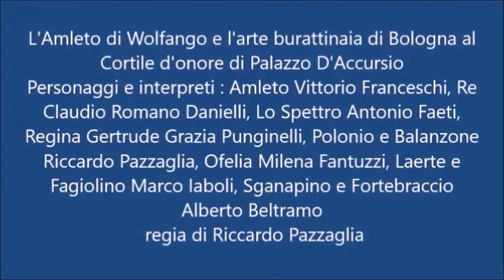Burattini a Bologna : L' Amleto di Wolfango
Il particolarissimo tributo dei burattini bolognesi a Wolfango voluto da Riccardo Pazzaglia e dalla famiglia di Wolfango ospitato dal Comune di Bologna, Cortile d'onore di Palazzo D'Accursio. Unica rappresentazione. Con Amleto/Vittorio Franceschi, Re Claudio/Romano Danielli, Lo Spettro/Antonio Faeti, Regina Gertrude/Grazia Punginelli, Polonio/Balanzone /Burattinaio Riccardo Pazzaglia , Ofelia/Milena Fantuzzi, Laerte e  Fagiolino/Marco Iaboli, Sganapino e Fortebraccio/Alberto Beltramo. L'azione si svolge a Elsinor agli inizi del Seicento, in Danimarca